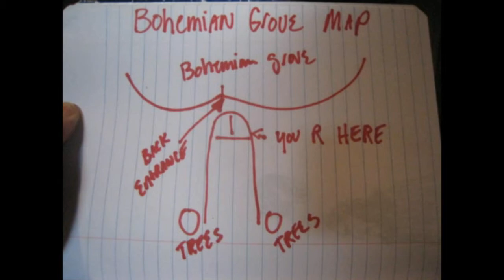Jason Roggasch presentsThe ROGGASCH PODCAST Ep04 My trip to BOHEMIAN GROVE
Bohemian Grove opened itself up to me .  My  Vacation was spent working to get to the heart of the matter like Don Henley.
So join me fellow traveler as we expose the secrets of Bohemian Grove.

MUSIC. The Avalanches "Frontier psychiatrist". "La vie Boheme" From RENT. City and Colour with Gord Downie "Sleeping sickness"